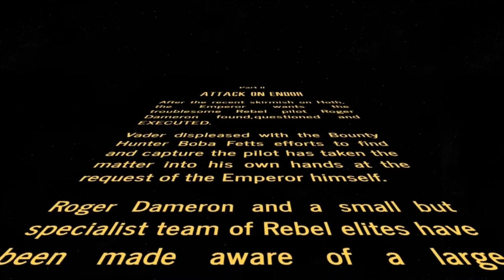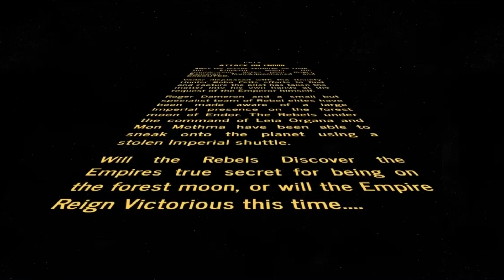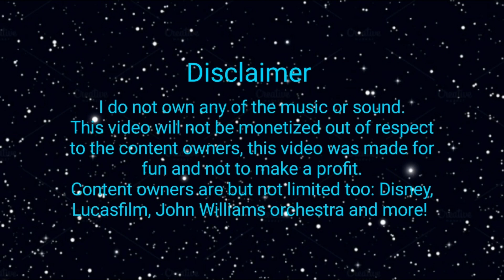STAR WARS Part 2 Attack on Endor - Fan Film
Thank you to everyone who helped and supported me while making this Fan-Film. We got some good feedback from part 1 so we worked on a part 2, it did take a lot longer than expected, and so much time and effort went into it! We hope you enjoy it so we can make a part 3 in the future! Thank you and may the force be with you.

Special thank you to: DodgerdreddD27, WackoJacko46, Joely_Demon, Cuddlingus, Silvervarg01, CT-7-5555, Sawinee, GotThemVibes-_- and Fastwizz for making the film possible!